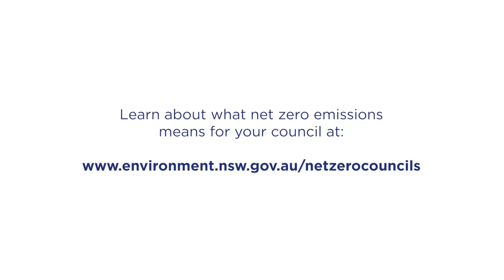Towards net zero - economic benefits